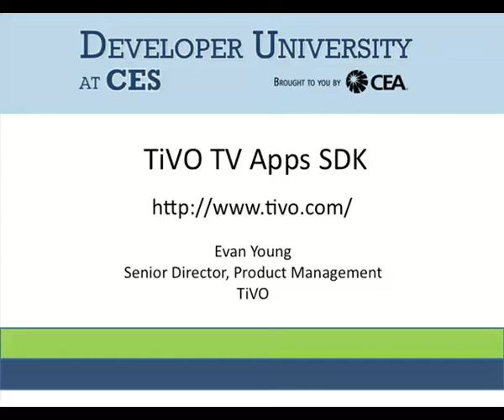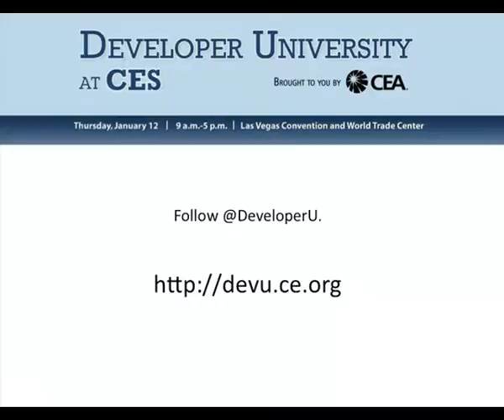2012 Developer University at CES: TiVO TV Apps SDK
Evan Young, Senior Director, Product Management, TiVO

This presentation was made at the Developer University Event at the 2012 International CES, see more videos